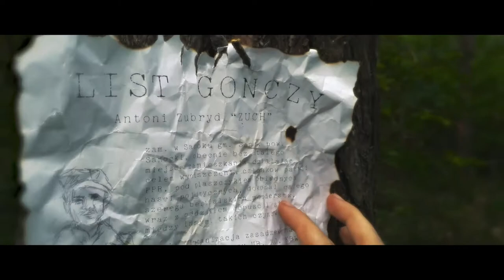Patria Nostra 7 -- Ginie Major Antoni Żubryd